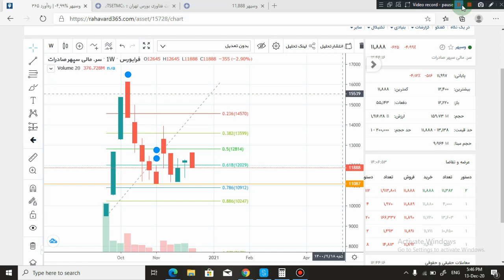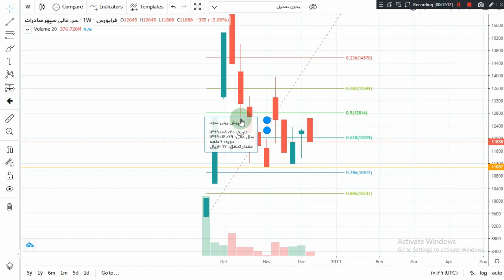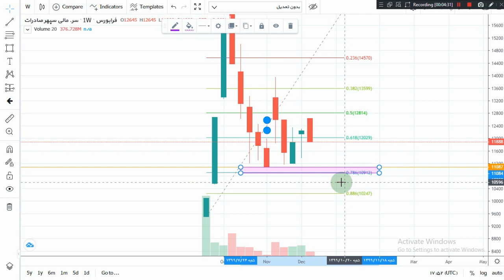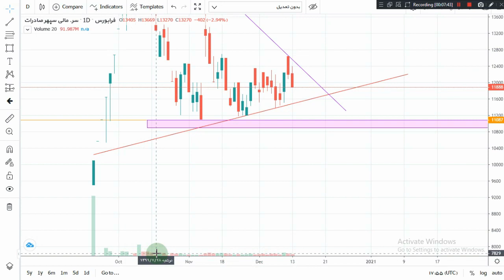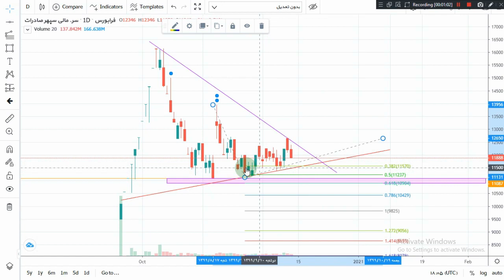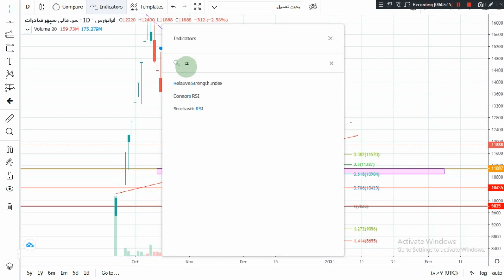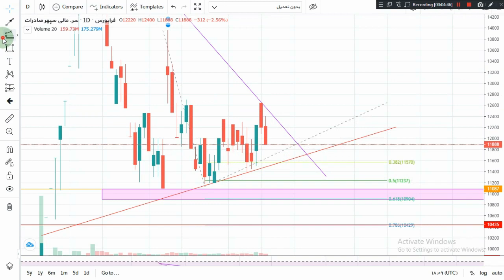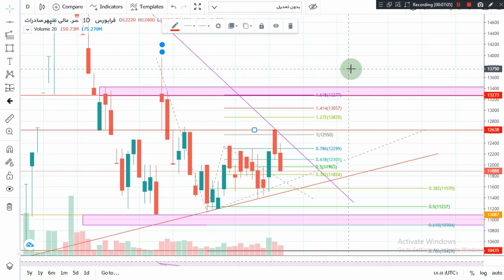تحلیل نماد وسپهر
در این ویدیونماد وسپهر از گروه سرمایه گذاری رو تحلیل کردم و حمایت ها و اهداف قیمتی آن را مشخص کردم
لطفن مشترک کانال شوید و این کانال را به دوستان خود معرفی کنید.